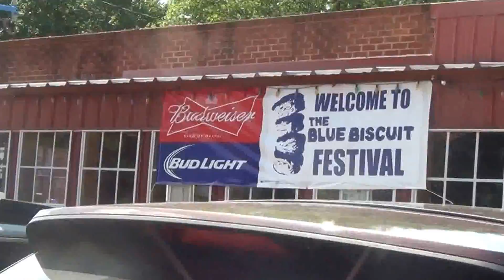00000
BB KING MUSUEM..INDIANOLA, MS
BLUE BISCUIT RESTURANT & BOARDING HOUSE
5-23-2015